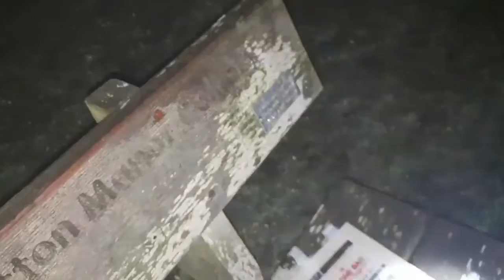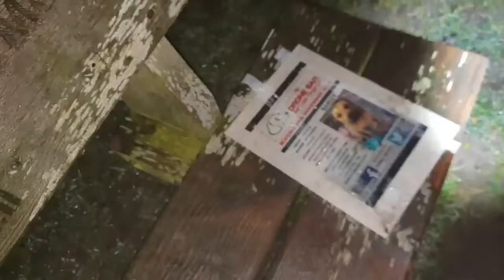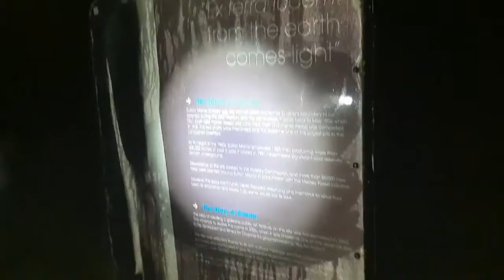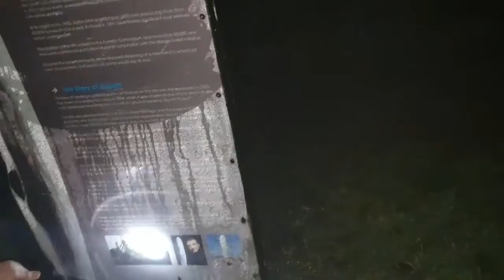Exploring A Haunted Abandoned Coal Mine At 3AM